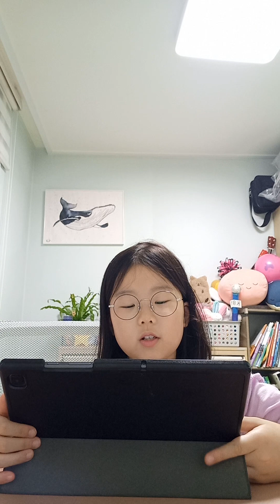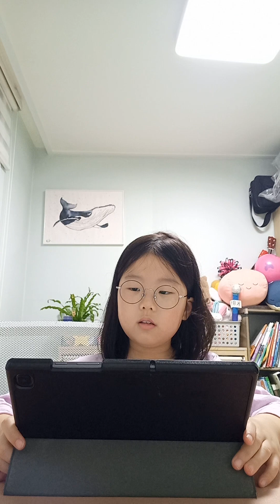(Ellycho) Pet detectives tortoise trouble